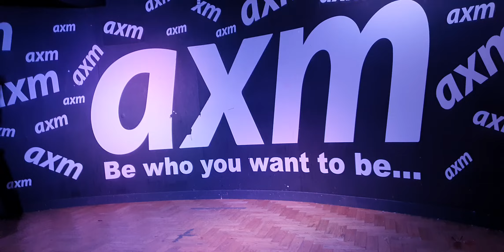Trigger Thursdays 24 11 2022 Kiko 1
Trigger Thursdays 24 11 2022 Kiko